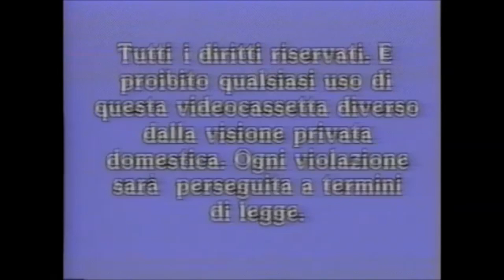Columbia Tristar Home Video Warning Screen (1980s-1996 Italy)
Now onto the Italian warnings, this appeared on numerous Italian Columbia releases